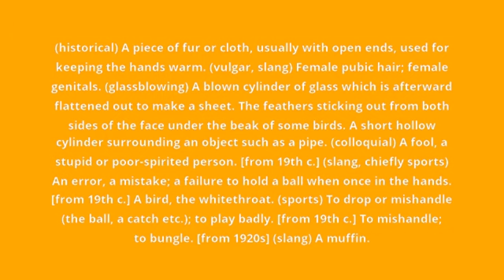what is the meaning of muff